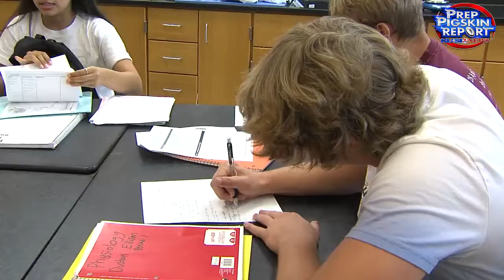Week 10 Student Athlete Spotlight: Dustan Ellison, Serra